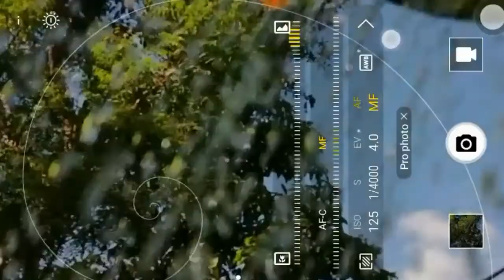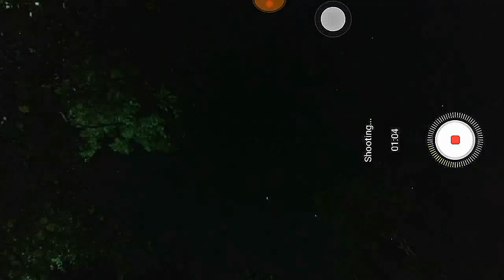See What Others Can't See